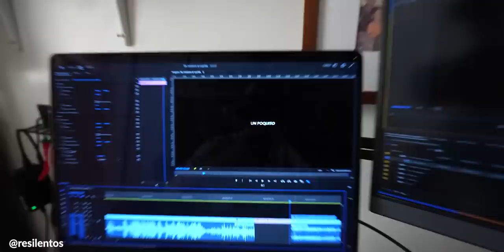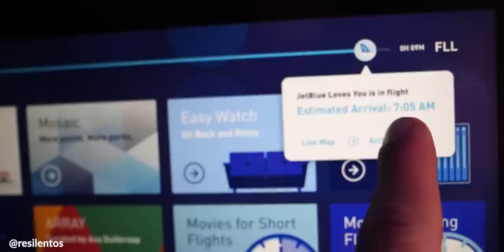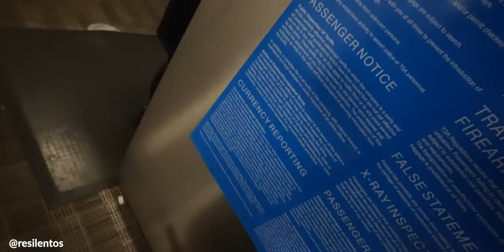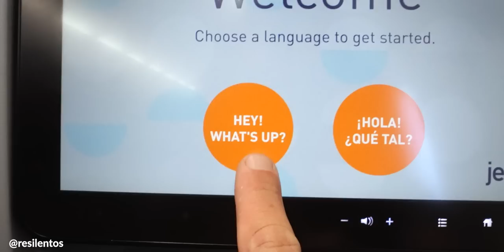NO HAGAS ESTO cuando entres a Estados Unidos (el cuartito)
Llegar a Estados Unidos muchas veces se puede volver una pesadilla, pero on tiene que ser. Aquí mis consejos para tener una experiencia mejor que la mía al entrar a USA.